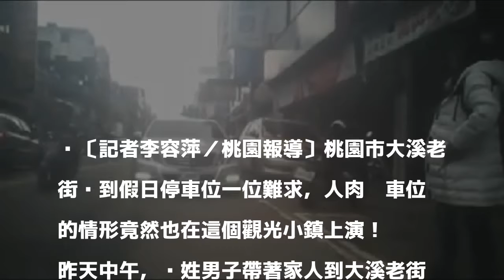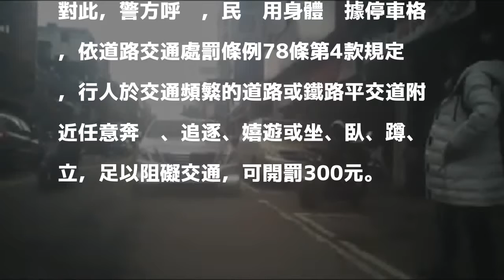婦肉身霸「站」停車格 嗆就是要鬧上電視！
〔記者李容萍／桃園報導〕桃園市大溪老街每到假日停車位一位難求，人肉佔車位的情形竟然也在這個觀光小鎮上演！

發表評論評論如下。